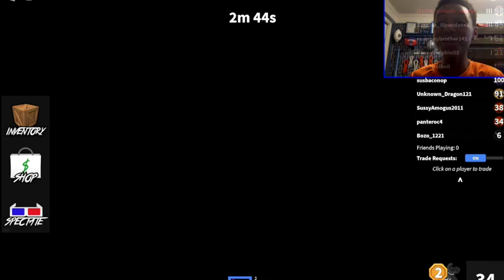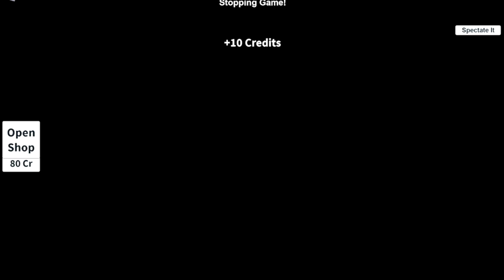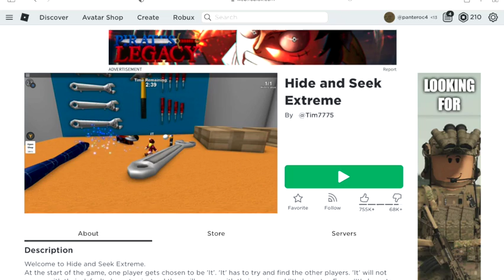I Disguised Myself As Food in Roblox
Can people find me in Hide and Seek or Murder Mystery as food? Let's find out. Make sure to check out these games if you want to play what I played.